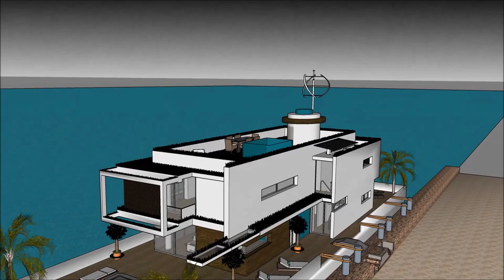casa residencial moderna costa rica con piscine 2019 brasil junto al mar casa de flutuação proprieda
The floating house villa houseboatzania launching an innovative high-end luxury yacht floating house villa mansion home design potentially as a display of exhibition of the casa residencial moderna costa rica con piscine 2019 brasil junto al mar casa de flutuação proprieda.

The collection of the Floating house villa houseboatzania concept of casa residencial moderna costa rica con piscine 2019 brasil junto al mar casa de flutuação proprieda consists of high luxury and architectural art pieces in minimalism combined with living on the waterfront of the harbour.

The floating house villa mansion yacht design has the basis to sustain living with high standards and contemporary structural design casa residencial moderna costa rica con piscine 2019 brasil junto al mar casa de flutuação proprieda with numerous of prospects for excessive living and celebrating the desire of life worldwide: